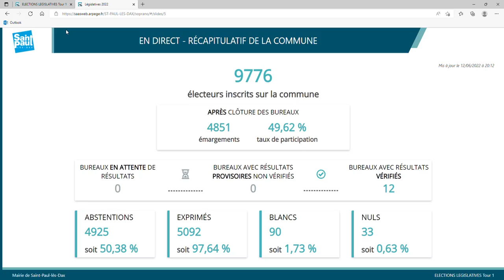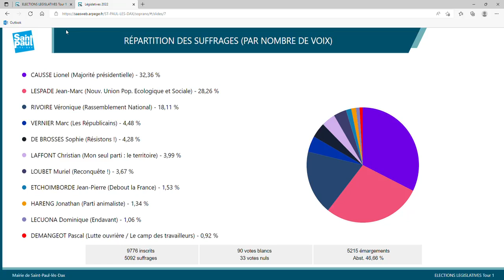Élections législatives 2022 : résultats des bureaux saint-paulois au 1er tour